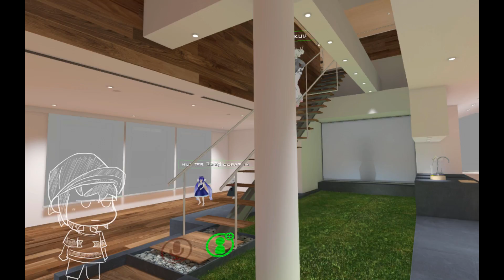[VRChat] It's Still Not What Nova Thinks It Is (Ep 63)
Yet again, another difficult title to figure out, but eh. No need to worry about it anymore, as that's the end of that "story arc"!

Not sure what footage to use next!

I'm still amused at the fact that this is where I've technically first met Rakuu. Didn't interact with him yet, but this is where I met him first.

I've got a little more footage for what happens afterwards, but none of the footage seemed interesting from my point of view. Well, there was some silliness that went on at Cafe LeBlanc, but my point of view doesn't add anything to Nova's point of view video he did months ago.

And if you're interested in hanging out with others in the community, I do have a public discord now!